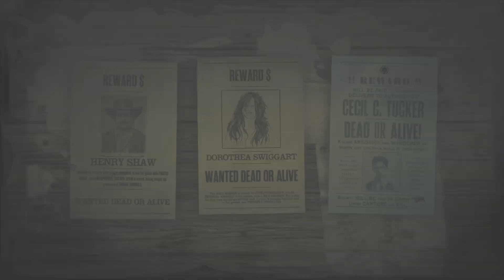Red Dead Redemption 2 legendary bounty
Poetic justice for cecil tucker